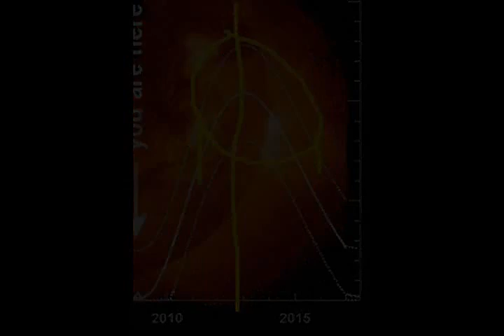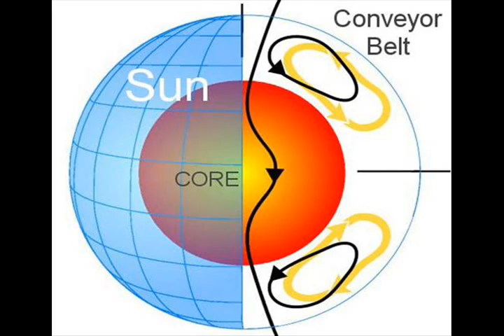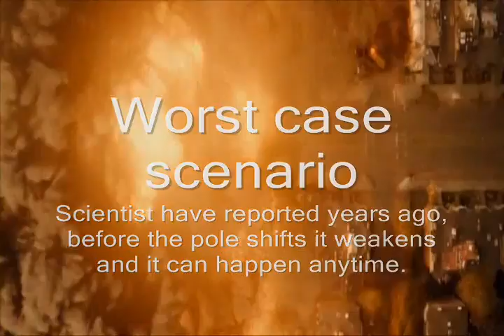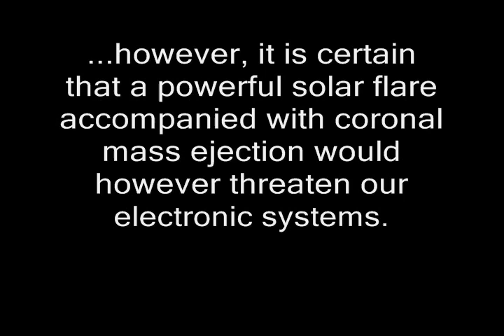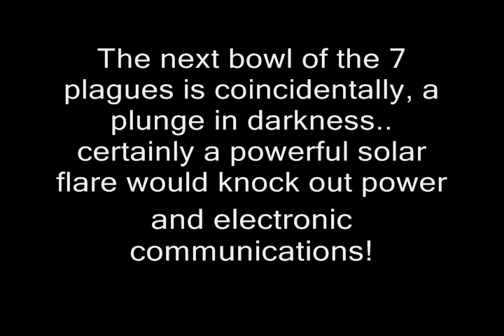Solar Storm Warning + Book of Revelation Verses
Read, David Hathaway's, "The Shape of the Sunspot Cycle" (PDF):
Year: 1993.

Another interesting fact:
The sun has an 11 year cycle & the winter solstice of 2012 falls at 11:11AM and people all over the world finding themselves bombarded with 11's (like me!) and then science is predicting some kind of majestic solar event at the peak of this cycle, 11.

You can also search Jesse Ventura's, "Conspiracy theory" on TruTV and look for the 2012 topic. There is more credible sources he provides in his investigation. Though, it still remains a "conspiracy." There are many on youtube about it.

Note: If you don't like the idea of religion mixing in with science you will find this video ridicules. But, if you are open minded and give this some thought and conclude your own belief, you will find it interesting. From the point where the scenes from, "Knowing" starring Nicholas Gage begin I only speculate. Don't let my opinion tell you what to think but rather open up new ideas to what YOU believe.
-ramir332